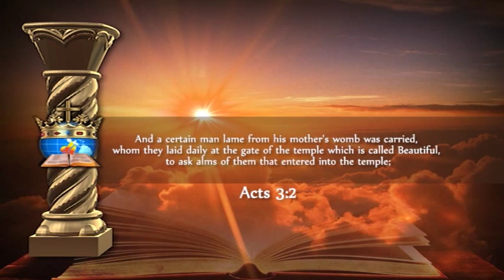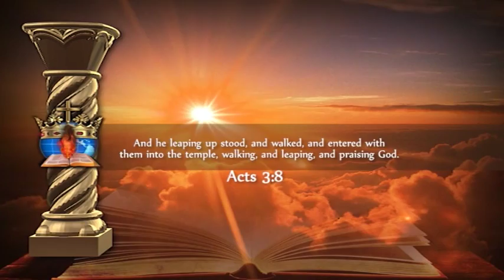THE GATE KEEEPERS PART 1